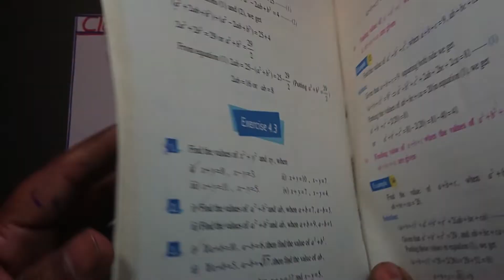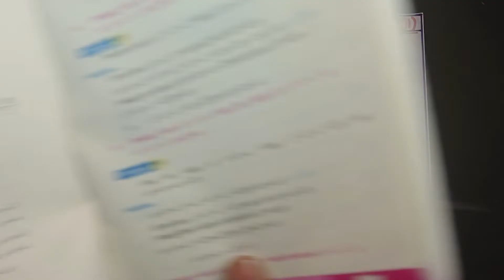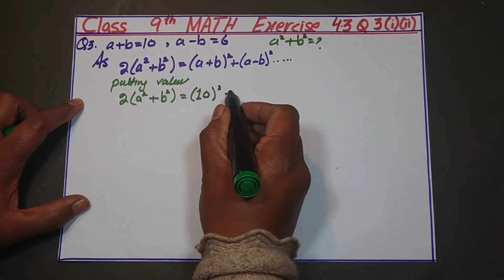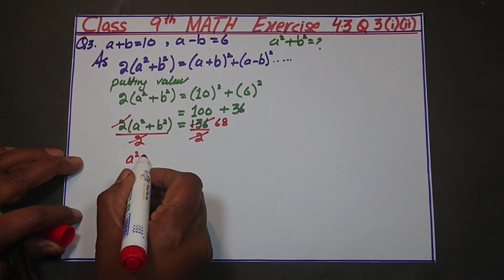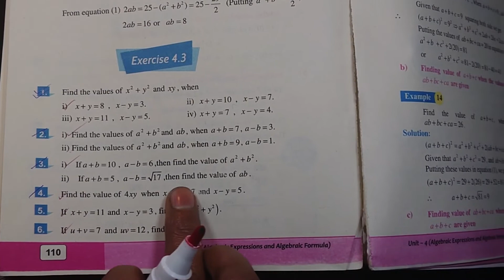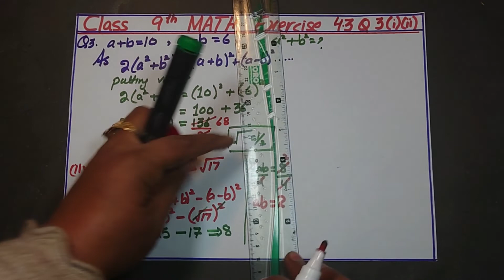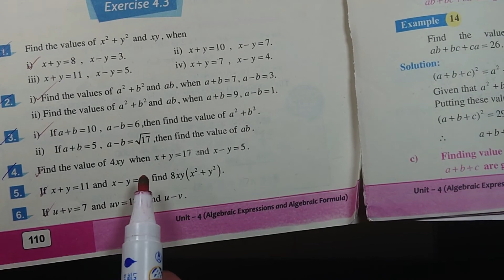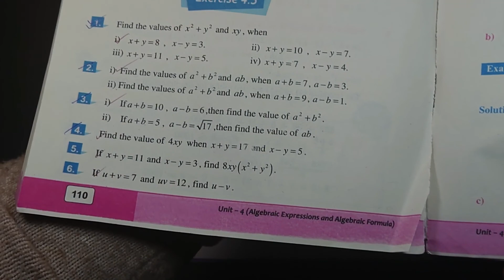algebraic formulae ,exercise 4.3 question no 3 question 4 class 9th find value of HOME TUTOR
In this video we are showing you the use of algebraic formulas.This video is about the math of class 9th and 10th,
In this video we are showing you the solution of algebraic formulae,how to make algebraic formulae  by adding and subtracting different formulae.it is the video about the math of class 9th chapter 4,exercise 4.3 .question no 3 and question no 4.
In this video I will discuss What is Algebric formula., How to come this type formula and How to remember easily this type formula.You can copy this formulas in your note book and also can memorise with me.class 9th chapter 4.exercise 4.3,question no 1.find the value of
This video is for 10th class general math and provides algebraic formulas. It explains how to remember them easily in Hindi or Urdu. These algebraic identities are very important to the students of all the classes and grades including maths of 9th class and 10th class but also for first year math and second year math.it is the math of class 9th and also very important for class 10th.This video is for 10th class general math and provides algebraic formulas. It explains how to remember them easily in Hindi or Urdu. These algebraic identities are very important to the students of all the classes and grades including maths of 9th class and 10th class but also for first year math and second year math.Basic Algebraic list of square formulas to understand maths.For grade 6, 7, 8, 9, 10, 11 and 12.  These formulas are key to algebra. Algebraic formulas / identities
in this video you can learn and memorize all the basic algebraic formulas or identities that help you solve many questions from primary to master level classes. if you want to understand sums of algebra easily then you must learn these formulas.